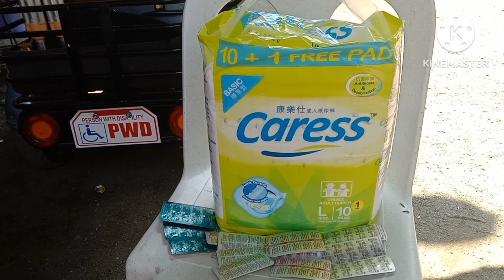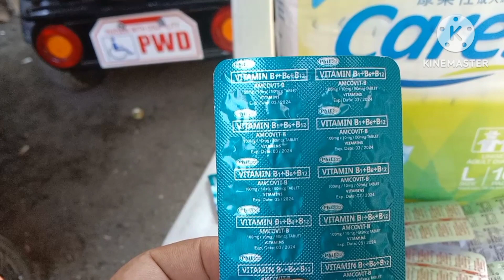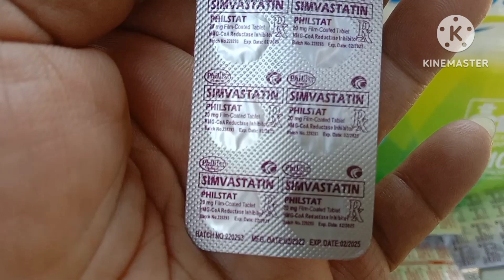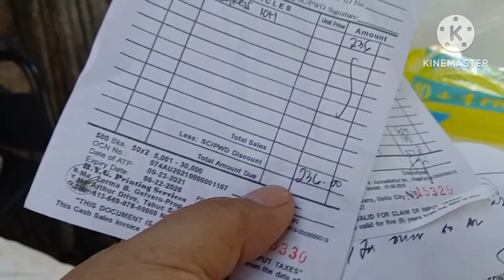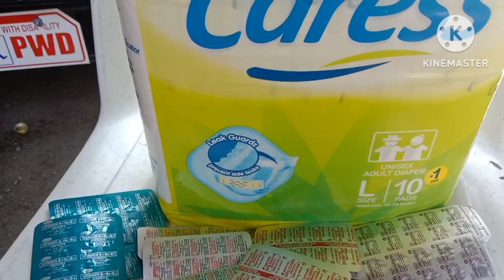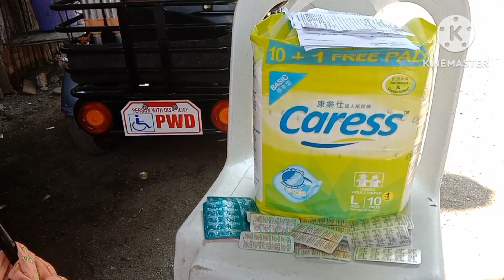Naghatid tayo nang Maintenance na gamot Kay Rosalinda T. Amogod a.k.a Nanay Siva.